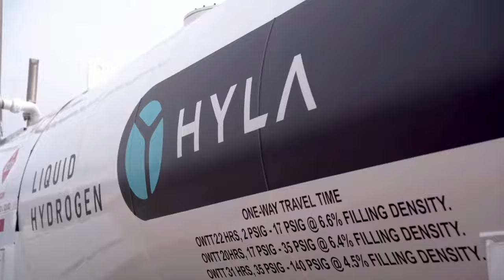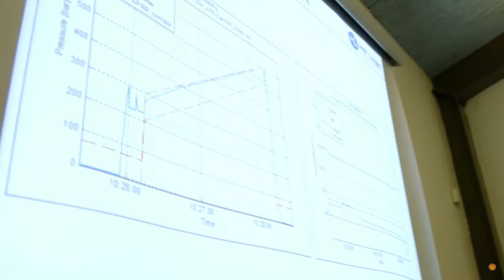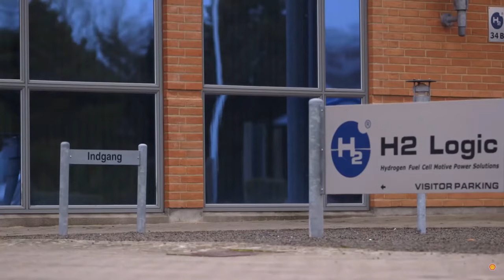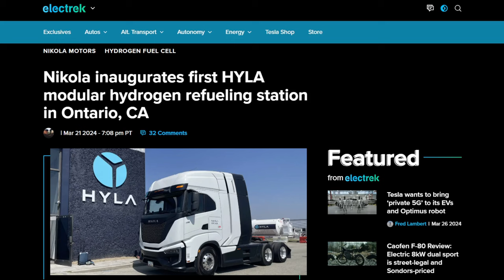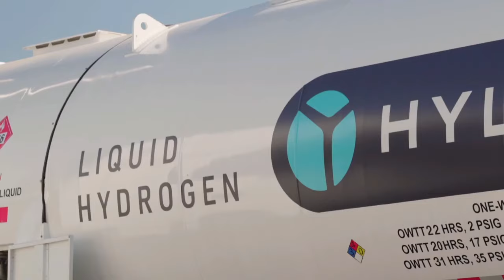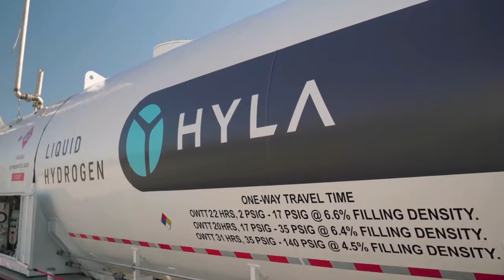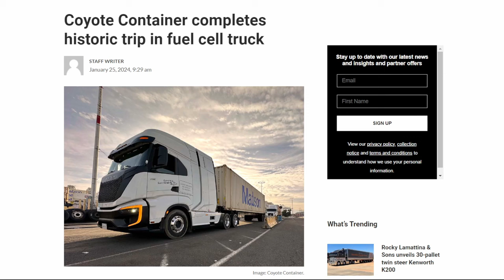Hydrogen Semi-Trucks: A "Total Failure" In The Making.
In this video, I explain why hydrogen fueling stations are gaining traction, for Class 8 semi trucks! 👍